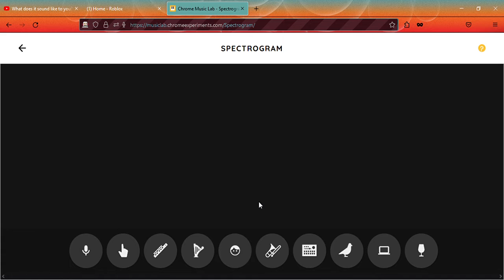|VOLUME WARNING | My heartbeat when the teacher calls on me: